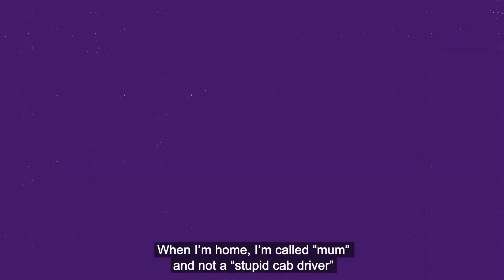'Betti' trailer (Zsuzsanna Ács, Hungary)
Betti, a freedom loving punk and cab driver shares her reflections on the negative stereotypes people attribute to taxi drivers and the recent demonstrations against Uber.

Part of LIAF 2021: Figures in Focus - Up Yours!